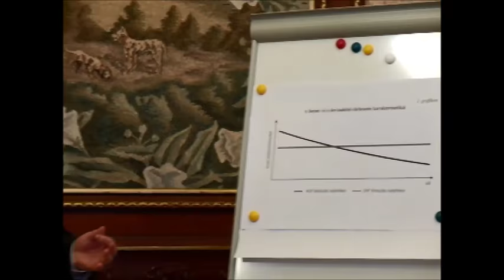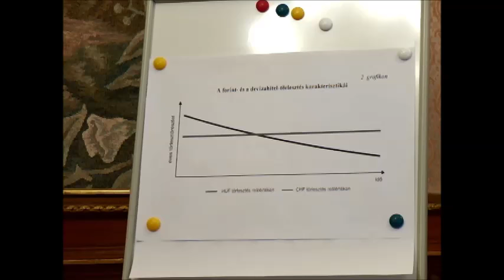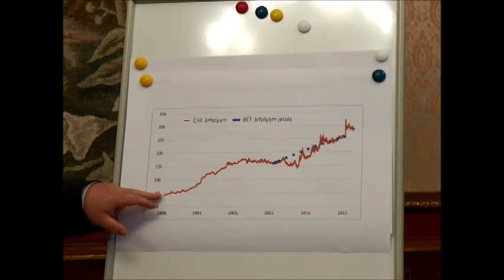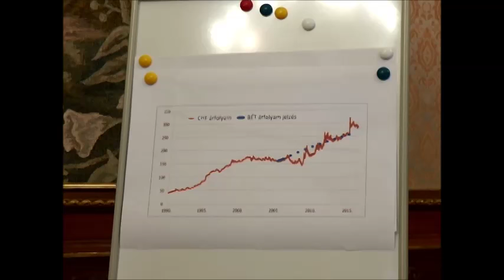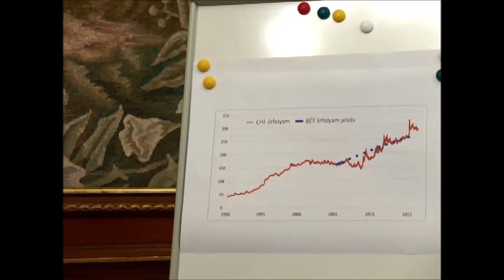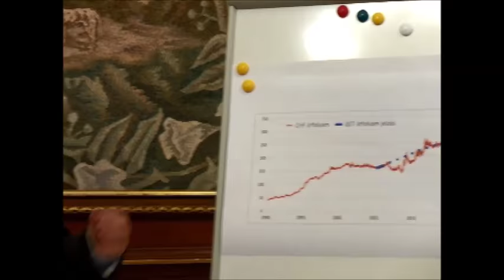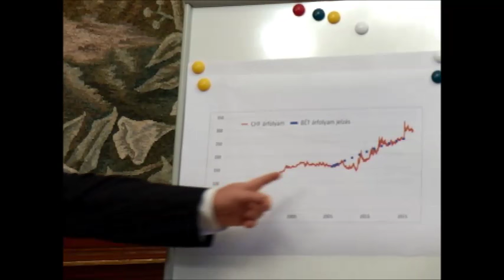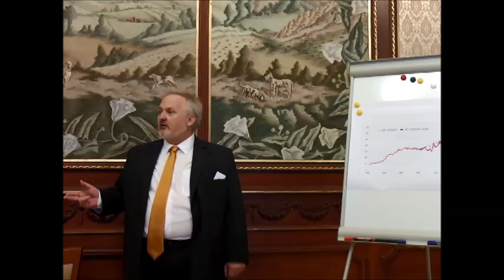DEVIZAHITEL Tisztelt ügyészség... könyvbemutató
Szabó József: DEVIZAHITEL Tisztelt ügyészség... című könyvének bemutatója.
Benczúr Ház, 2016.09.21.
Dr. Madari Tibor és Szabó József - bevezető és ismertető